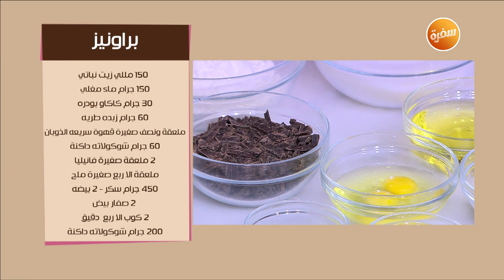براونيز | نرمين هنو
طريقة عمل براونيز مع نرمين هنو في زي السكر

المقادير:
150ملي زيت نباتي
150 جرام ماء مغلي
30 جرام كاكاو بودرة
60 جرام زبدة طرية
1 و1/2 ملعقة صغيرة قهوة سريعة الذوبان
60 جرام شوكولاتة داكنة
2 ملعقة صغيرة فانيليا
3/4 ملعقة صغيرة ملح
450 جرام سكر
2 بيضة
2 صفار بيض
1 و 3/4 كوب دقيق
200 جرام شوكولاتة داكنة

طريقة التحضير:
تذوب الزبدة والشوكولاتة
يذوب كاكاو بودرة وقهوة في ماء مغلي
يخفق السكر والبيض وصفار بيض وفانيليا في الفود بروسيسور
يضاف خليط الكاكاو والشوكولاتة المذابة وزبدة ودقيق وملح ثم يضاف 200 جرام شوكولاتة وتخلط بهدوء حتى لاتذوب
ثم يوضع الخليط في قالب مبطن بزيت
ثم تدخل الفرن على درجة حرارة 160 لمدة 20 دقيقة